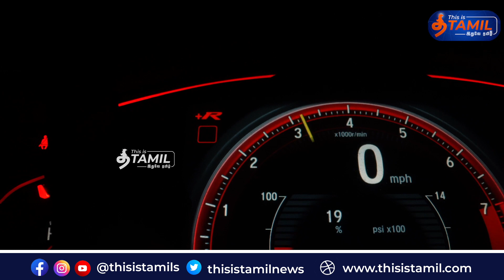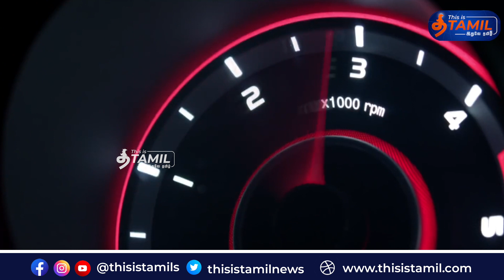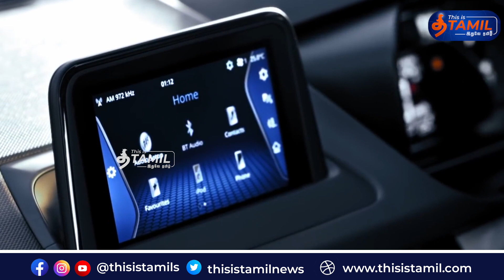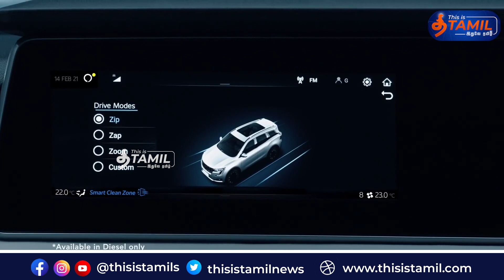இந்தியாவின் மிகவும் பாதுகாப்பான டாப் 5 கார்கள்!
Top 5 safest cars in India